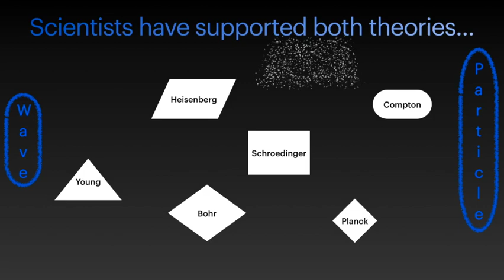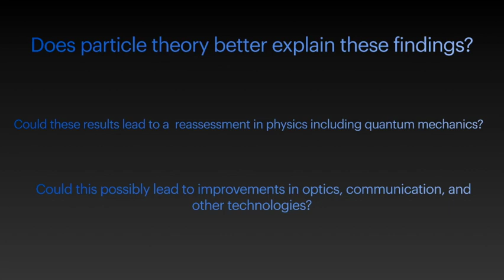Double Slit Diffraction Produces Light Strands not Waves: A Brief Presentation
Light particle-wave duality has perplexed scientists for centuries.  Wave theory has received support from the classic double slit experiment wherein a fringe pattern is produced that has been thought to only be due to wave interference.  Is this a correct assumption?  To assess the validity of this concept we visualized the free space after the double slit diffraction.  Wave behavior was not seen.  Instead, distinct light strands were seen radiating from the double slit.  Strands were also seen directly creating the fringe pattern as they collided with the screen.  These findings appear to support particle theory and refute wave concepts.

To learn more about this see our other youtube channel:  Light Strands